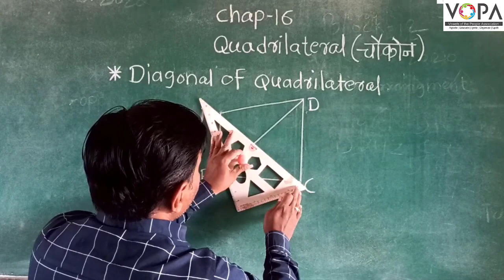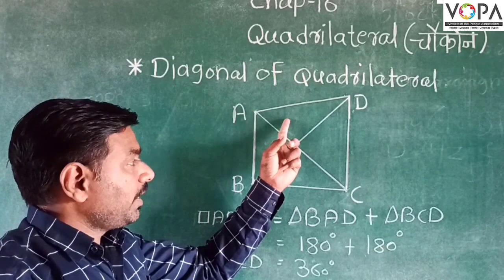6th | Maths | Chapter 16 | Quadrilateral | V5 | VSchool